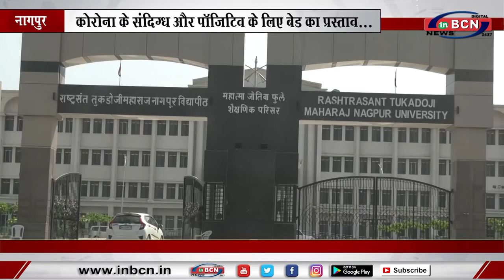कोरोना के संदिग्ध और पॉजिटिव के लिए बेड का प्रस्ताव...